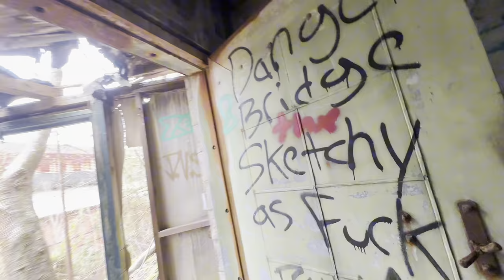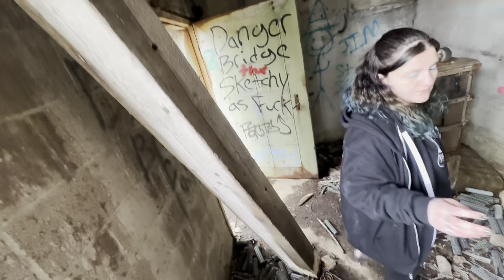The Glass Factory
This building was part of a Thermos factory and is where the glass for the insides were manufactured.